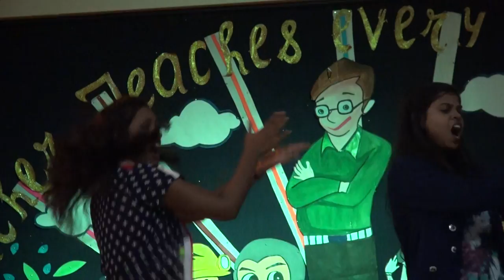birsa agricultural university kanke ranchi